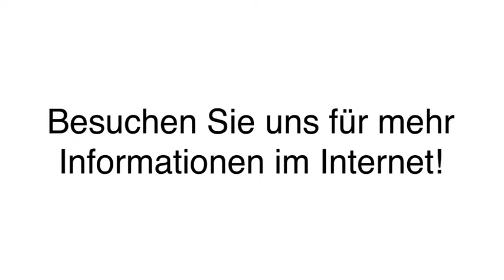Stahlbau Stahlbaumontage in Karstädt, Prignitz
Stahlbau Stahlbaumontage SCHRISCH Magis GmbH, Karst?dt in Karstädt, Prignitz ist Ihre erste Wahl, wenn Sie nach Stahlbau oder Stahlbaumontage suchen. Für mehr Informationen erreichen Sie uns unter der Telefonnummer (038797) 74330 . Besuchen Sie uns auch unter der oben genannten Webadresse!